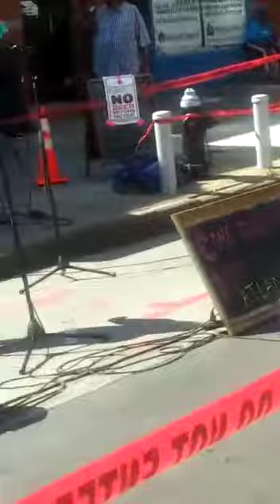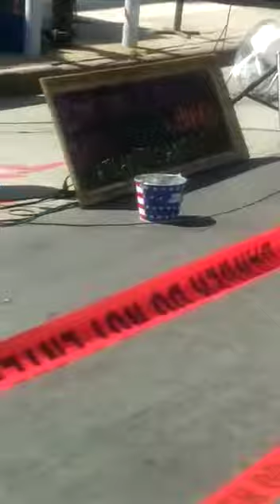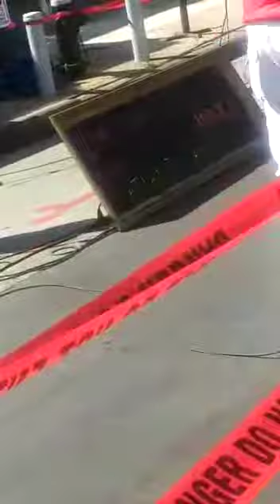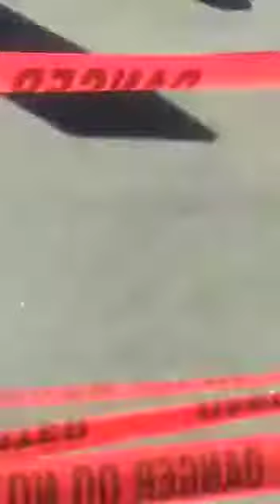Atlantic Antic 2017 who knew crew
Video from 55xd